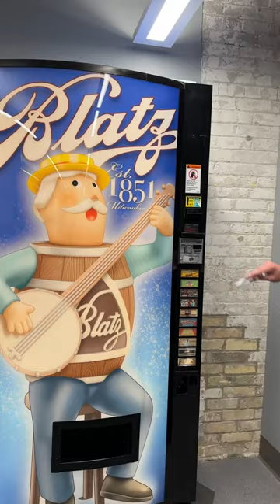February 29, 2024